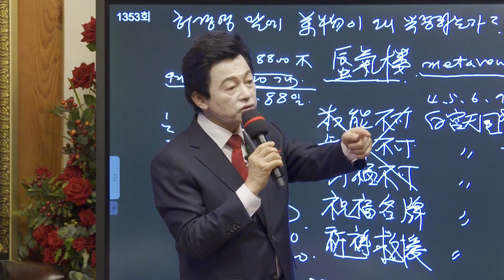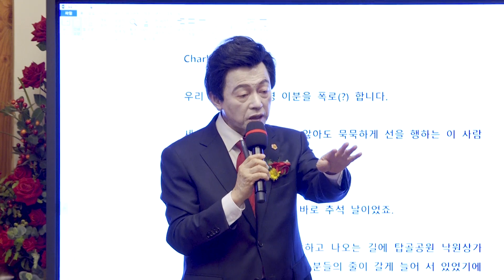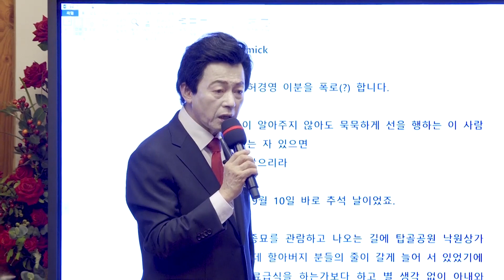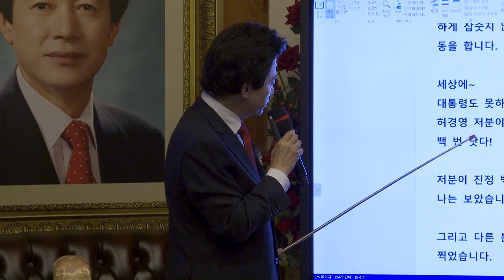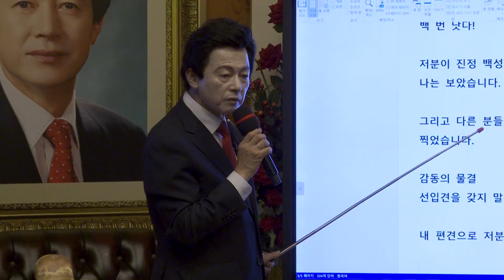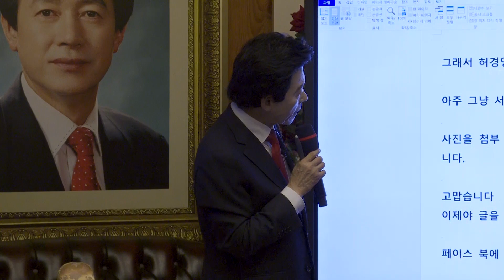길을 가다 허경영의 무료급식을 목격한 일반인 놀라운 반응!